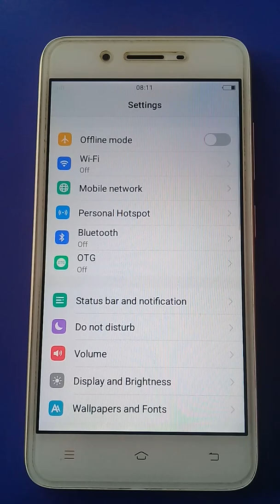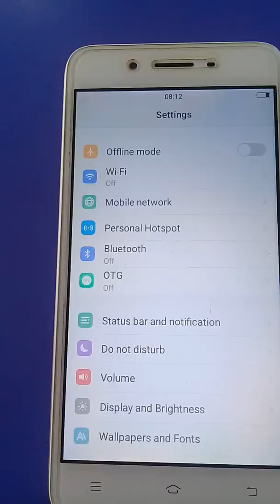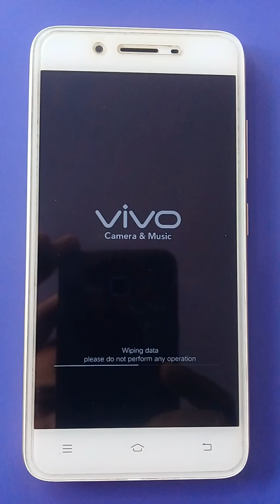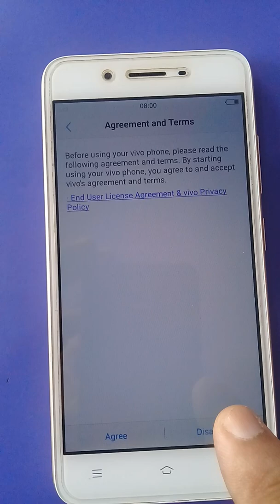vivo 1606 y53i phone reset